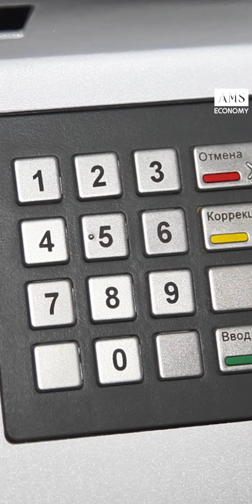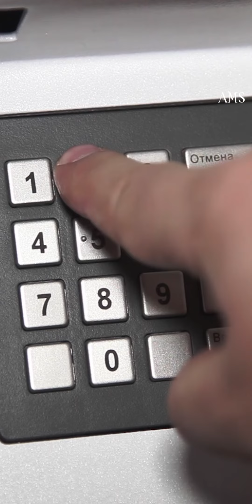កាន់កាតសមាជិកភាពនៃ CSS អាចដកប្រាក់បានពីទីបញ្ជរ ATM ចំនួន៥៣ ធនាគារ ផ្សេងគ្នា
ភ្នំពេញ ៖ គ្រប់បញ្ជរទូ ATM ទាំងអស់នៅទូទាំងប្រទេស ដែលមានបិទពាក្យថា CSS សាធារណជនអាចដកប្រាក់ពីបញ្ជរទូ ATM នោះបាន បើទោះបីជាធនាគារផ្សេងគ្នាក៏ដោយ។ នេះបើតាមលោក ហេង កូយ ប្រធានចាត់ការទូទៅនៃសមាគមធនាគារកម្ពុជាបានបញ្ជាក់។

👉 ដើម្បីទទួលបានវីដេអូថ្មីៗ
លោកអ្នកអាចចុចនៅលើ Link ខាងក្រោម 👇👇